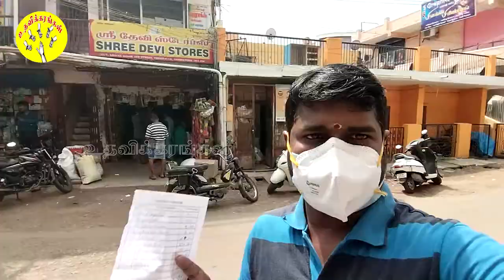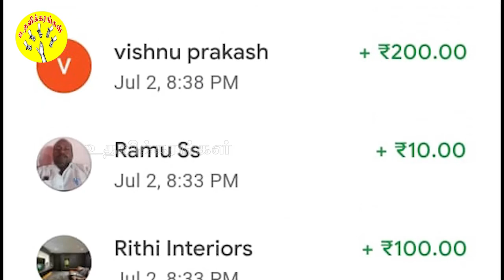இணையாதவர்கள் இணையுங்கள் நீங்கள் கொடுத்த உதவி உதவிக்கரங்கள் மூலம் உரியவருக்கு சேர்க்கப்பட்டது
நன்றி
ரமேஷ்குமார் - நிருபர்